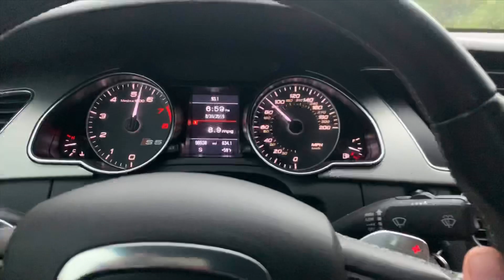Stock vs Stage 1 B8 S5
Quick comparison to give you an idea of the stock tune vs the stage 1 tune. Car is a B8 S5 Cabriolet (about 500lbs heavier than the S4) and the tune is done by Eurodyne. It is the Stage 1 91 octane tune, I’m having issues with the Stage 1.5 maxing out the torque limit of the DSG sadly so until I can get the DSG tune I have to stage at Stage 1. The only other modification to the car is an ECS Carbon Intake which was on in both videos. Lid was open on the second part, hence the much louder supercharger whine.